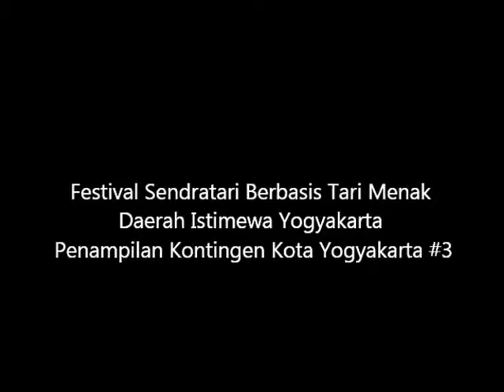Festival Sendratari Berbasis Tari Menak Penampilan Kontingan Kota Yogyakarta #3